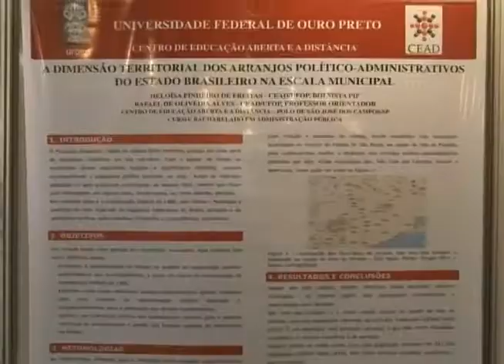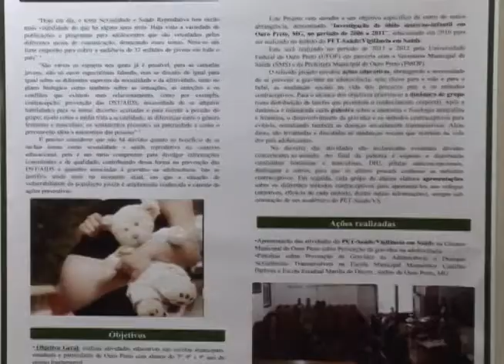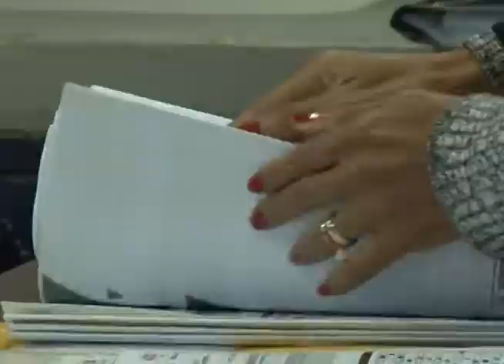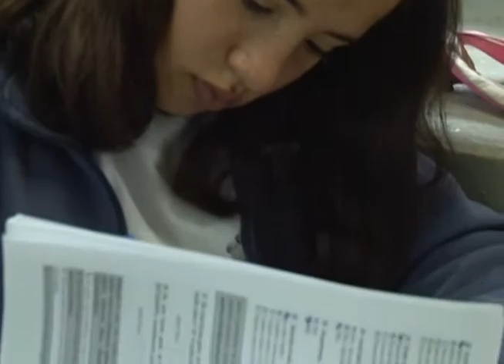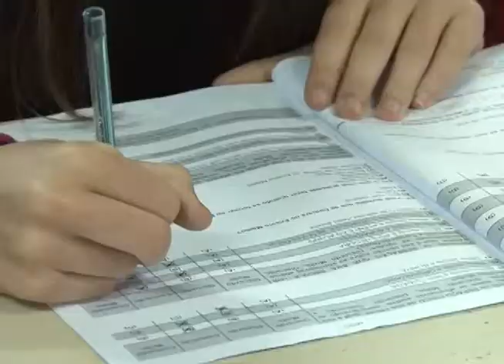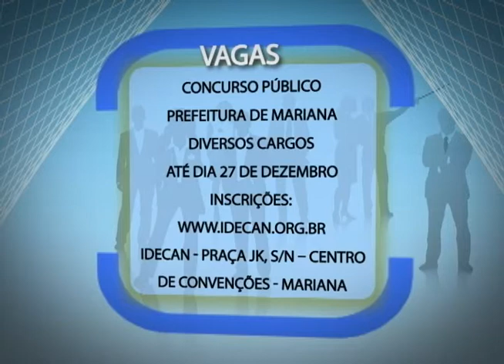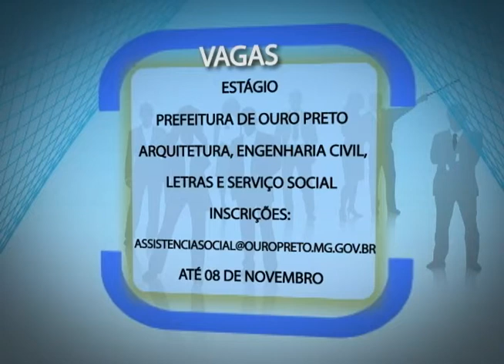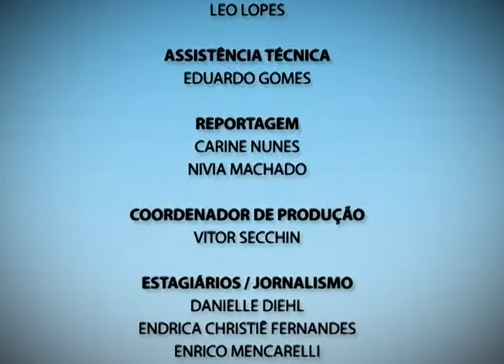Plano Aberto 04/11/2013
Confira nesta edição do Plano Aberto:
- Prova Brasil: exame avalia a qualidade do ensino no país;
- Inscrições abertas para o programa Ciências Sem Fronteiras;
- Ensino, pesquisa e extensão: UFOP realiza mais uma edição do Encontro de Saberes;
- Confira as oportunidades de emprego na região.